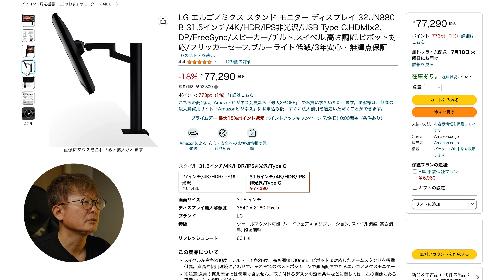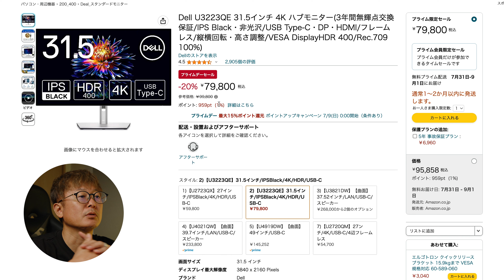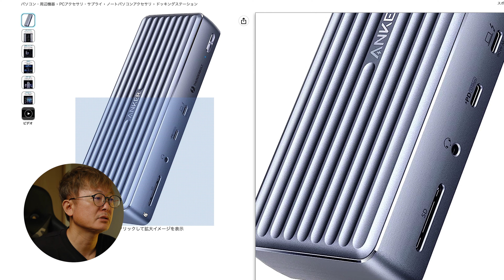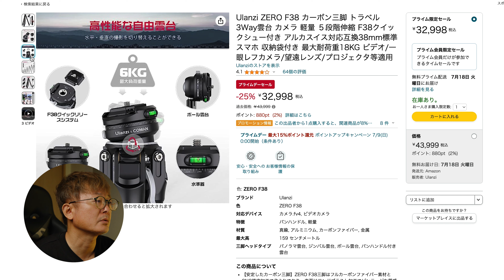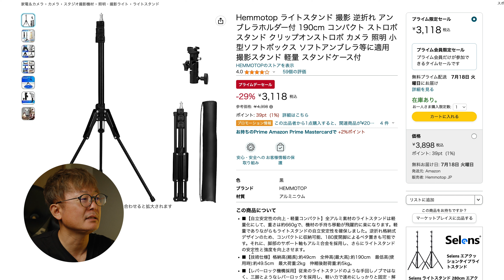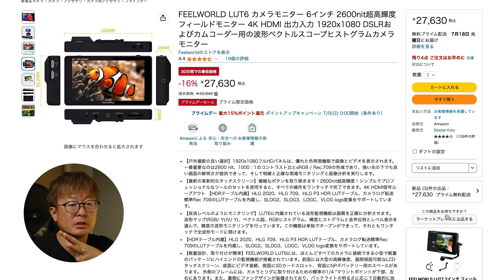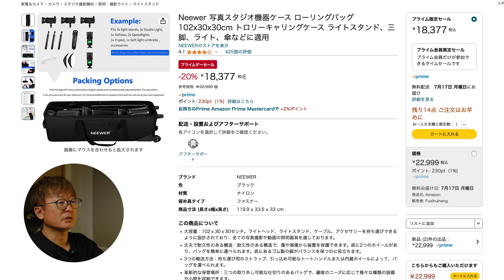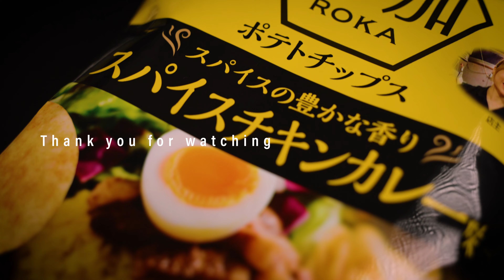【超ギリギリ編】本日終了 Amazonプライムデー気になるもの17選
超ギリギリですがまだ間に合います！
僕が今気になってるものを紹介します。

プライムデー
Amazonプライム会員

LG 4Kディスプレイ 31.5インチ

Dell U3223QE 4Kディスプレイ 31.5インチ

エルゴトロン LX

Anker USB-C & USB-C Thunderbolt 4 100W ケーブル 0.7m

Anker PowerExpand Elite 12-in-1 Thunderbolt 4 Dock

CalDigit TS4

Ulanzi ZERO F38 カーボン三脚

Ulanzi クイックシュー クイックリリースプレート

Hemmotop ライトスタンド

SmallRig RS 3用デュアルハンドグリップ 3027

FEELWORLD LUT6

dancyu (ダンチュウ) 2023年8月号

企業のファンを生み出すブランディングムービー

ハーブカレー

ブレイクスルーブランディング

Neewer 写真スタジオ機器ケース

SmallRig 9.5インチ（24cm）マジックアーム

▶︎撮影・編集環境
カメラ:
SONY α7sⅢ
SONY α6600

レンズ :
TAMRON 28-200mm f2.8-5.6
TAMRON 17-28mm f2.8

ND :
マグネット可変 ND2-ND32

三脚 :
マンフロット Element
VANGUARD VESTA TB235CB

ライト：
Aputure amaran 200X

マイク：
SONY ECM-B1M
Hollyland Lark 150

ドローン：
DJI Mavic 2 Pro
DJI MINI3 PRO

ジンバル：
DJI RS 2

編集:
Adobe Creative Cloud